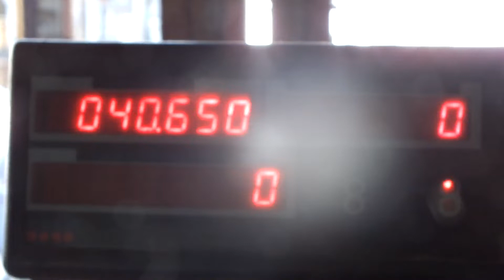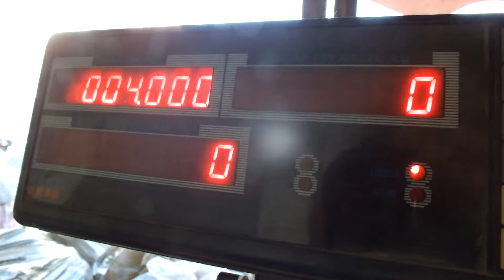Kağızman'da Kırk Kiloluk Bal Kabağı